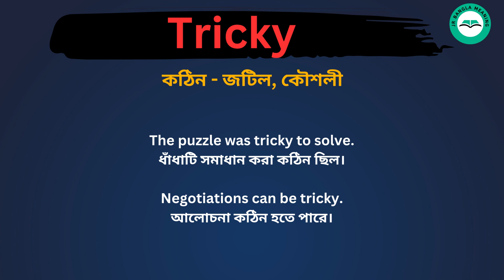Tricky meaning in bengali/Tricky শব্দের বাংলা ভাষায় অর্থ অথবা মানে কি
Tricky Meaning In Bengali
Tricky শব্দের বাংলা ভাষায় অর্থ অথবা মানে কি
Tricky Bangla Meaning